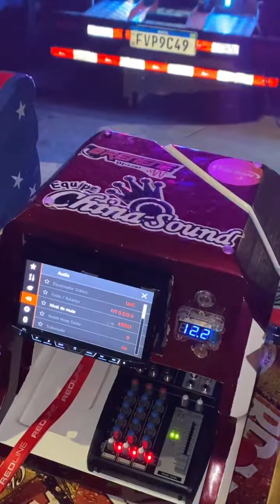SHIVER BASS 3.8 18" + MEDIO GRAVE TRITON 10" NA CAIXA BOB CHINA SOUND